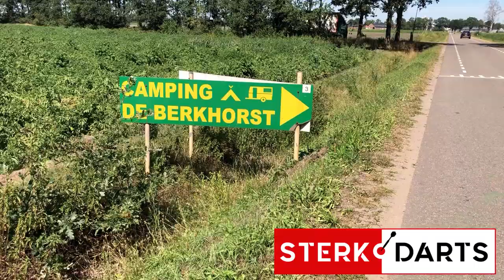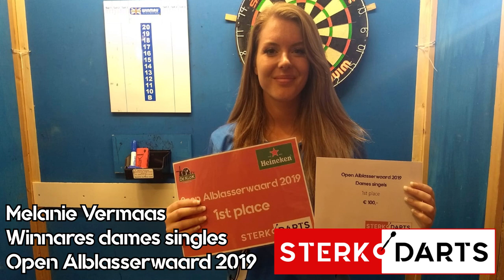SterkDarts Vlog met Jerry Hendriks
00:00 Opening
01:30 Intro (muziek: Feestduo Kaaigezellig)
02:29 Hoe is het nu met…?
06:15 De estafettevraag!: (vraag van Toon Greebe)
08:17 Intermezzo (Muziek DJ RWND)
08:45 SterkDarts Dartbanen!
09:36 Interview met Jerry Hendriks
15:41 SterkDarts Kort Nieuws
18:00 Hoe is het met het Limburgse Darten?
22:11 Vooruitblik komende SterkDarts toernooien
25:48 Intermezzo (Muziek Tante TheeMuts ft MC Energy)
26:23 Jerry Hendriks & Social Media
30:41 De komende periode van SterkDarts
32:26 Winactie! Win een shirt van Jerry Hendriks!
33:10 Afsluiting